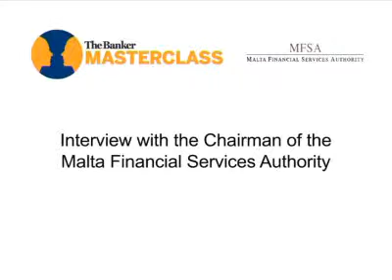The impact of the financial crisis and recession : Interview with Malta FSA